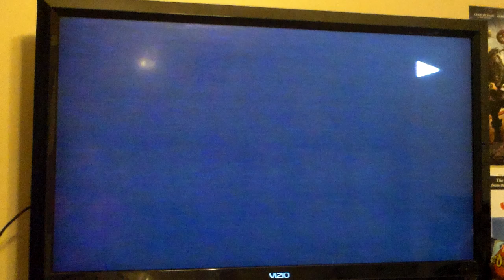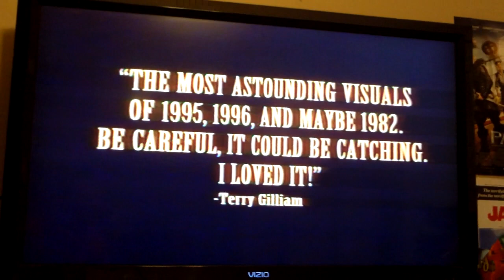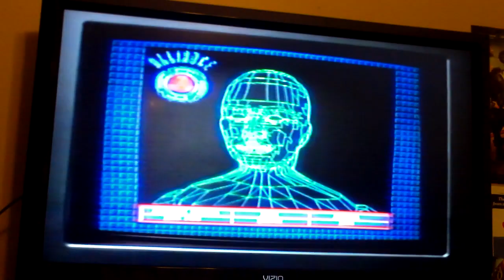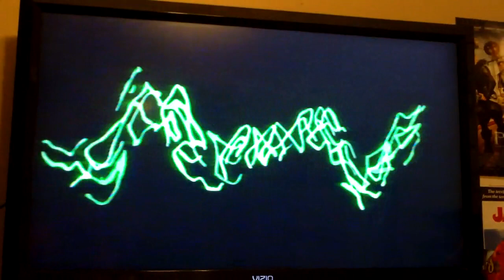Opening To Venus Rising 1996 VHS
Here's the opening for the 1996 VHS of Venus Rising
1 1993 Columbia Tristar Home Video Logo/ Coming Soon To Home Video Bumper
2 Yankee Zulu Trailer
3 The City Of Lost Children Trailer
4 Screamers Trailer
5 FBI Warning Screen
6 Start Of The Film